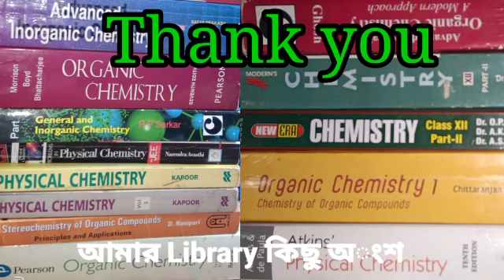Solution (Class- XII) 2nd chapter part - 09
My teaching place - malda, kaliyachak, farakka